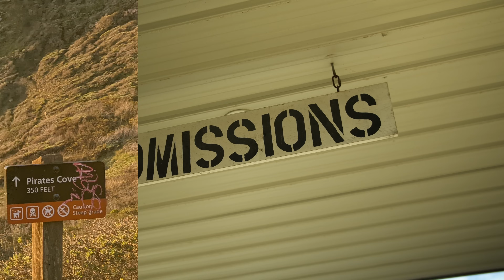This 18 yo Asian American genius got rejected from 16 colleges because of racism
Stanley Zhong—an 18-year-old coder hired by Google at a PhD-level role and praised by AWS—was rejected by 16 of the 18 colleges he applied to, including five UC campuses. He and his father Nan have sued the entire University of California system with 100-plus pages of evidence, demanding transparency and third-party oversight. Their fight echoes the SFFA v. Harvard decision and spotlights how “holistic” admissions can punish Asian-American excellence. In this video we unpack the lawsuit, the data behind it, and why merit-based fairness matters for every applicant.

1:55 The Hidden Bias Against Asian Excellence
5:00 The Fight for Transparency and Justice